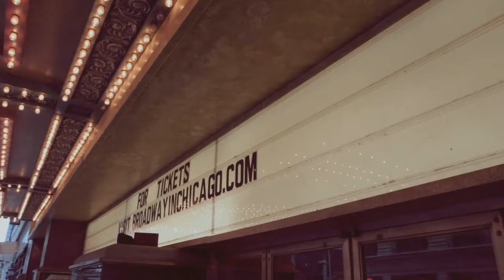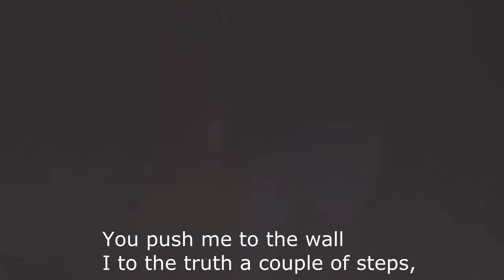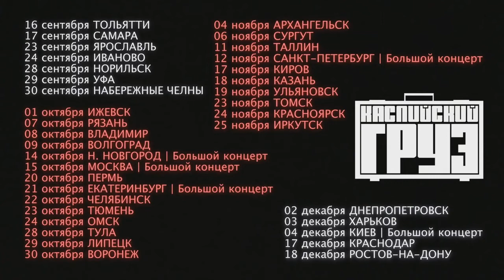Caspian Cargo - Mani-Mani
Go 10 like and new translate!